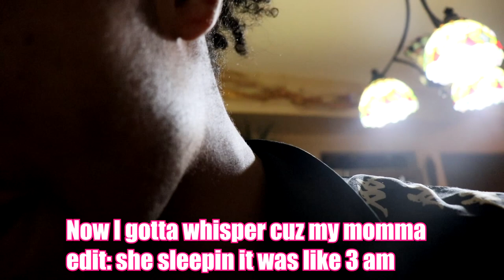Saving Wild Baby Rabbits & Friend Destroys TOILENT (Spiritually)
YouTube Live Streams:
On weekdays there will always be a stream at 6:00pm or earlier idk and weekends at 8:00 pm. Theres no specific day just specific times

HOPE YOU ENJOYED AND HIT DAT SUB BUTTON